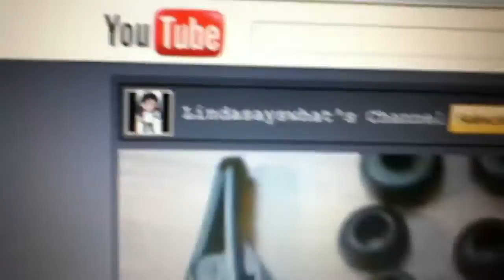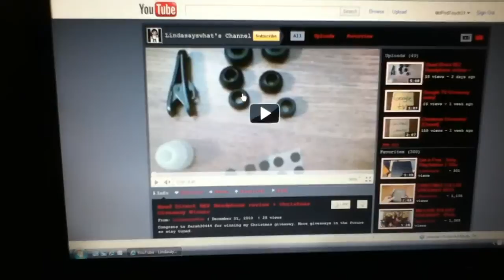24 Hour Giveaway Winners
This video is very old and I have a new channel that I make much better video on.